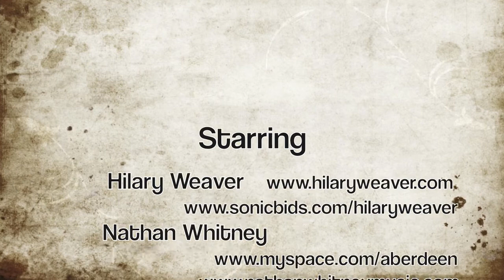Alive (Acoustic Version)